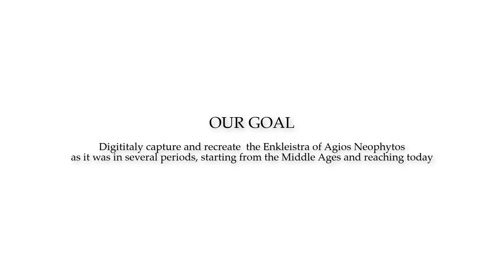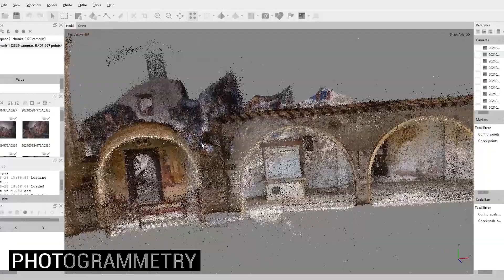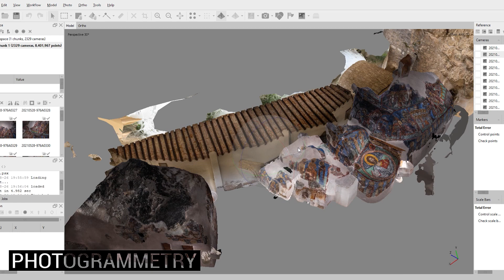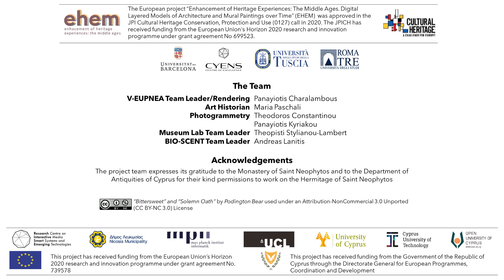EHEM: Models of Architecture and Mural Paintings over Time. Enklistra of Agios Neophytos (Technical)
The project aims to obtain virtual reconstructions of medieval artistic heritage architecture with mural paintings- that are as close as possible to the original at different times, incorporating historical-artistic knowledge and the diachronic perspective of heritage, as an instrument for researchers, restorers and heritage curators and to improve the visitor's perceptions and experiences.